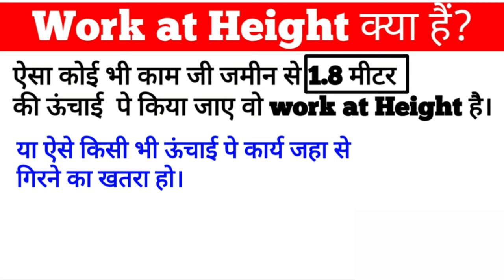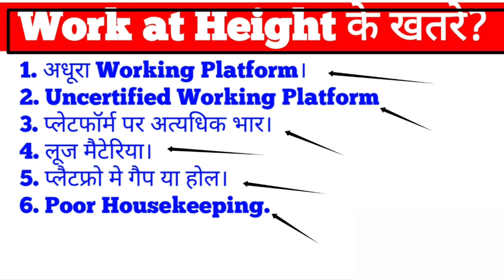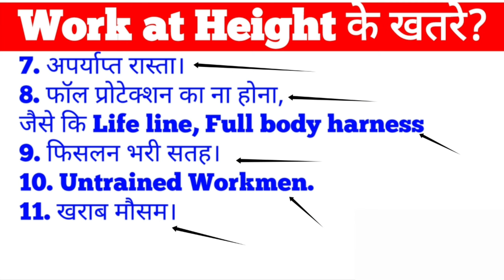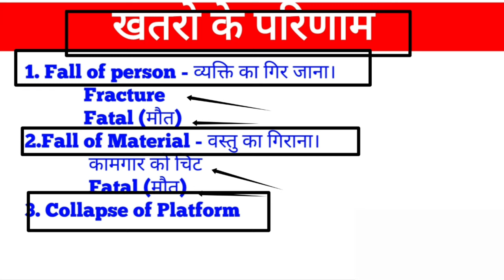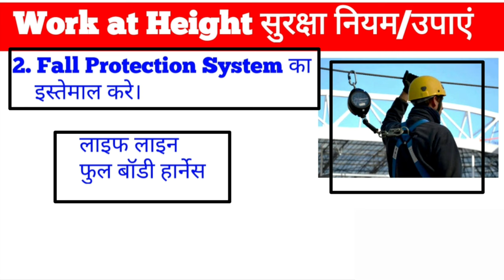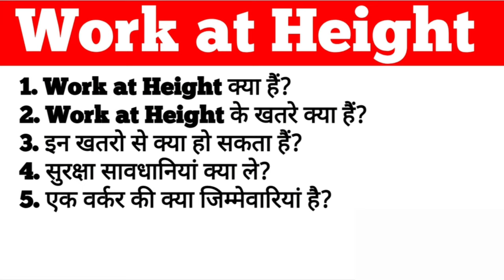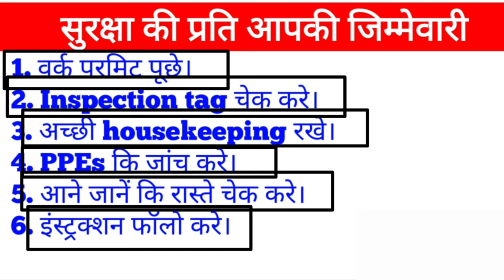Work at Height Safety Training in Hindi for Workers.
work at Height Safety Training

Safety training video for work at Height